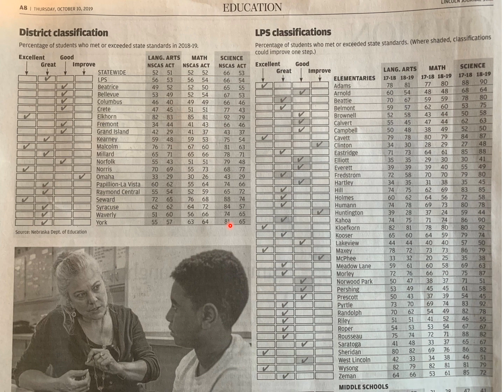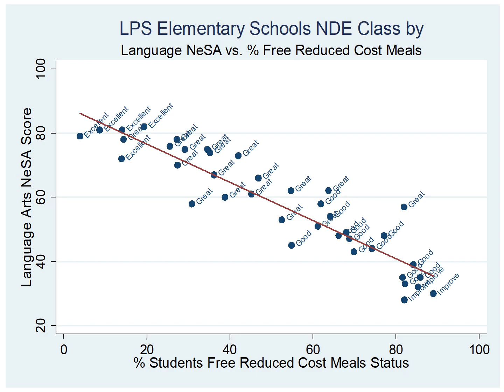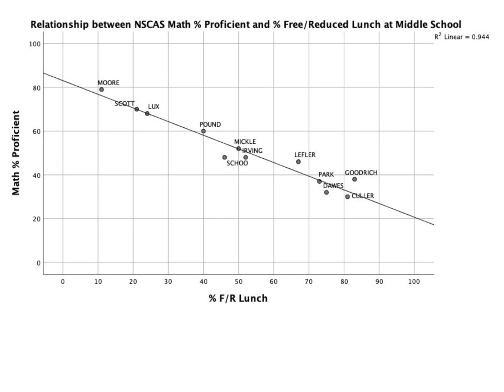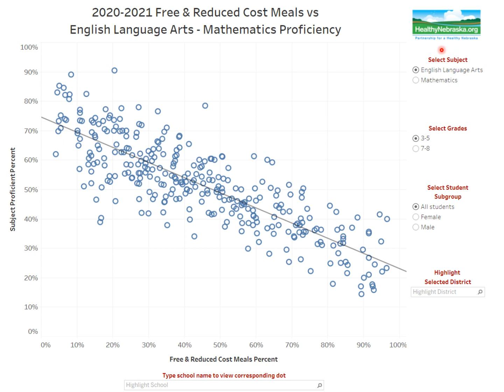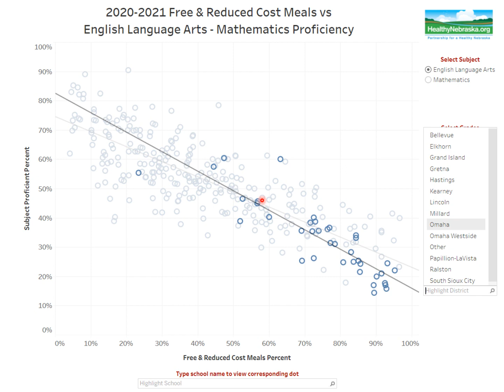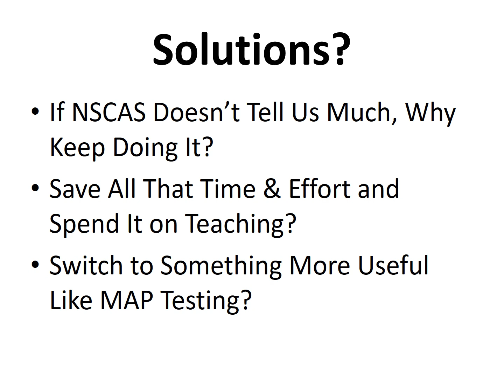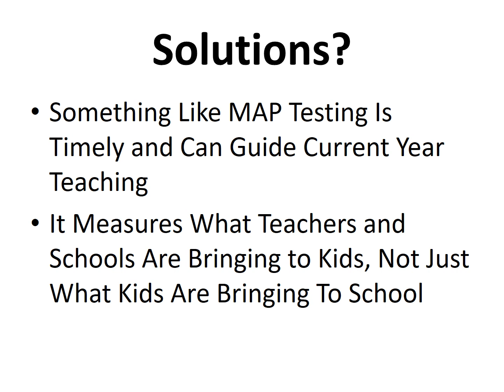2022 March 15 Fixing Nebraska School Testing